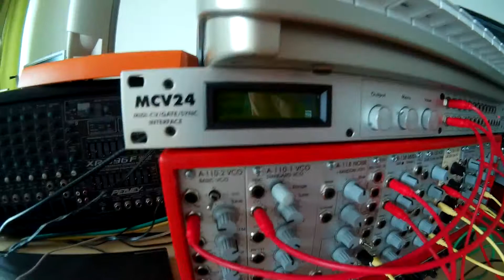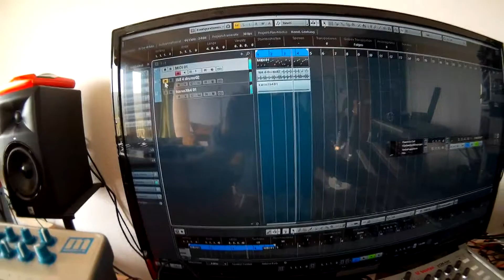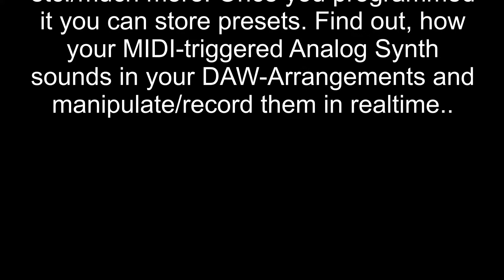Modular sequencing: Doepfer mcv24 MIDI-cv/gate/sync Interface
Using the Doepfer mcv24 for connecting your Eurorack with DAWs